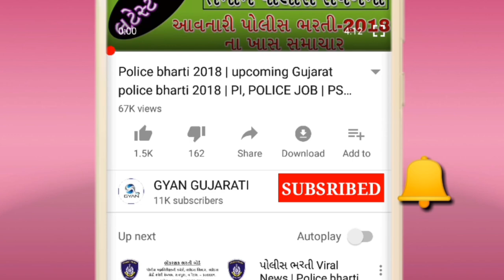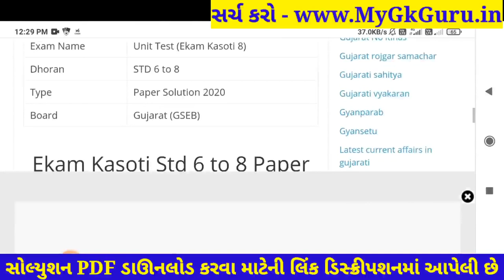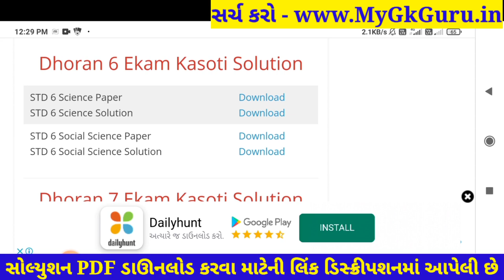Dhoran 6 Ekam Kasoti Vigyan Solution, STD 6 Science Paper Solution 2021, Ekam Kasoti Dhoran 6 Vigyan